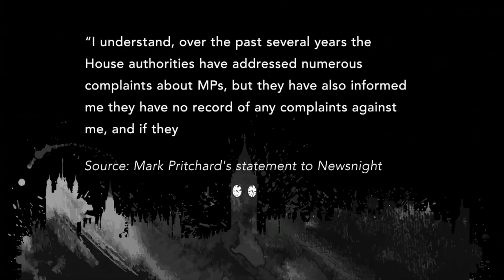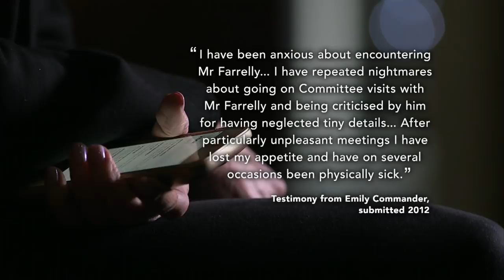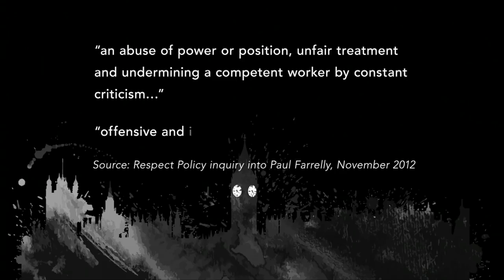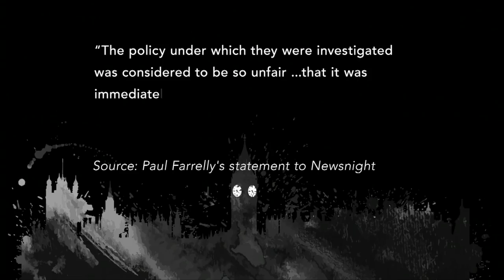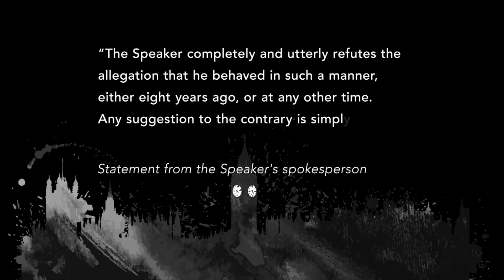Bullying, harassment and intimidation in the House of Commons - BBC Newsnight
An exclusive report by Chris Cook and Lucinda Day uncovers widespread problems of bullying and harassment directed towards the female clerks of the House of Commons. Even the Speaker of the House himself, John Bercow, faces accusations.